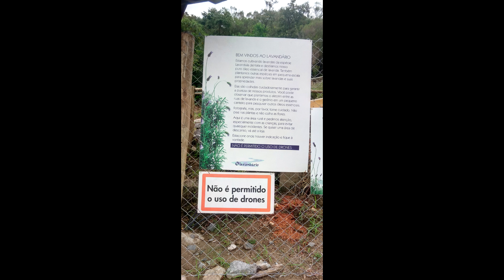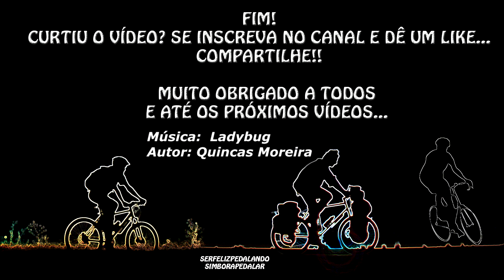Cicloviagem - Guaratinguetá, Cunha, Paraty e Litoral Norte SP - 3º Dia - Vídeo 6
Viagens de Longas Distâncias de Bike
6º Vídeo, agora estamos no dia seguinte, 3º Dia, Vamos enfrentar a segunda parte das subidas infernais passando por essa linda região de Cunha, Lavandário, entrada para Cachoeiras,etc... Essa é a parte onde eu mais gosto e fico encantado com a beleza, o lugar. Perfeito!
Lembrando que eu estou usando uma MTB Híbrida da Caloi modelo City Tour Comp 2018 Equipada com Grupo Shimano Acera de 9 Velocidades onde nas Coroas da Frente tem 3 42/32/22 e no cassete traseiro 11-36, freios Hidráulicos Shimano e Pneus nas medidas 700x42 Maxxis WormDrive na traseira e 700x35 SpeedKing da Continental na frente.
Meu Amigo Vinícius usa uma MTB Oggi 7.2 Com Suspensão da RockShox XC 30 equipada com o Grupo Shimano Alívio de 9 Velocidades, nas Coroas 36/24 e Cassete 11-36 e Pneus Kenda 2.25.
A bike pesa aproximadamente uns quase 18 Kg e só de peso eu estou levando uns 15 Kg contando tudo. Eu estou pesado porquê fiquei muito tempo sem treinar e desandei na dieta e alimentação, alcançando 120 KG nesse pedal.
Lembrando que saí da Cidade de Ferraz de Vasconcelos (SP) aproximadamente as 4 horas da manhã...